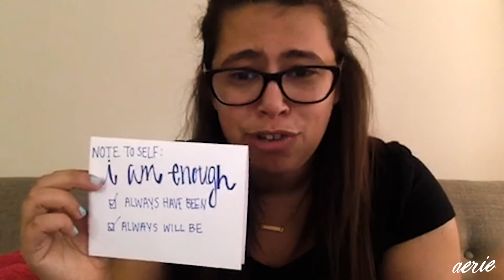AerieREAL Positivity with Dayna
Hey Aerie Homebodies! We ALL need more positivity in our lives right now. Check out how Dayna is keeping it positive by baking, and by making and sending out greeting cards. Stay well! xo